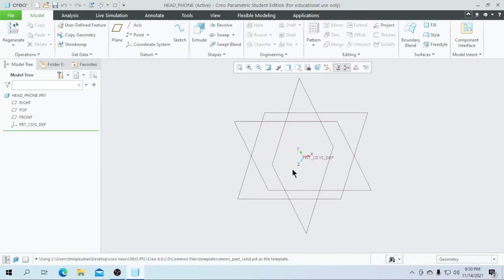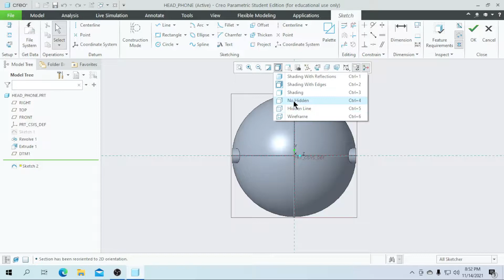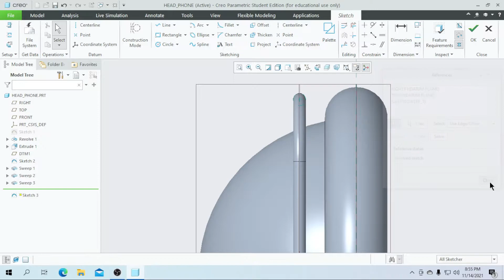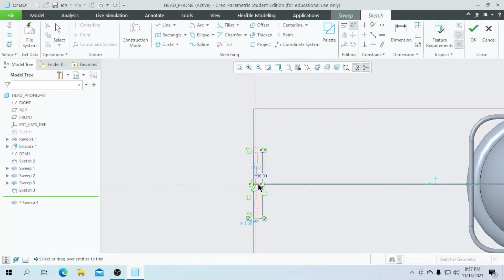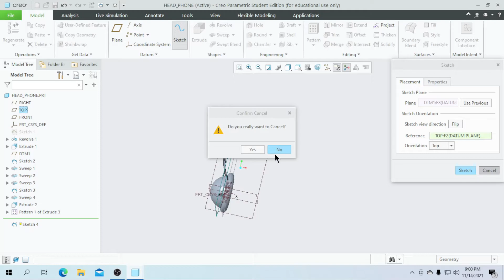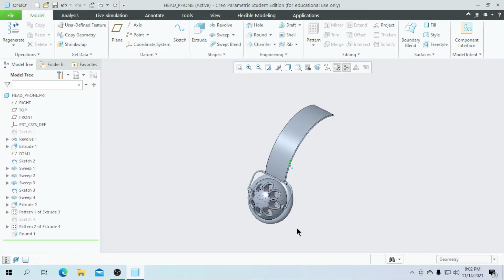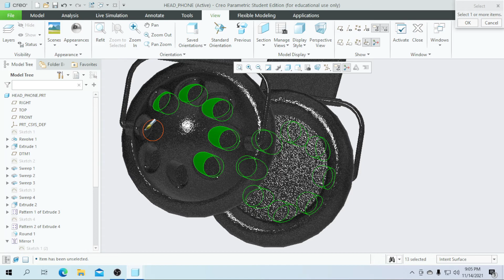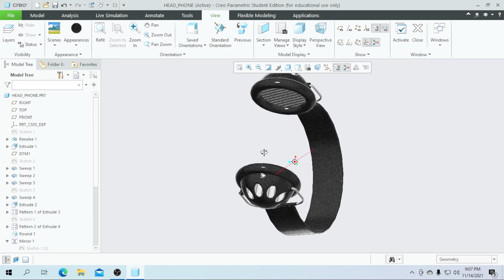How to Create " HEADPHONE " in creo. full video tutorial with GD&T.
This video Teach you how to draw parts in 3D using creo parametric!!!

Device           : windows10
Editing app   : VSDC  video editor.
3D software : Creo parametric 6.0.2.0.

See The videos Bellow !!!